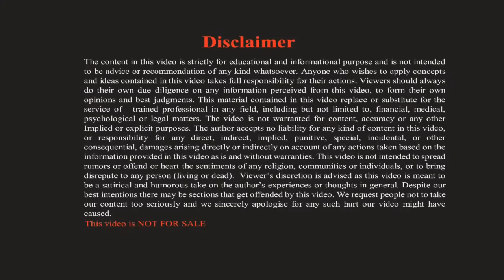Best Method of Learning New English Words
Live IELTS Session

Interact live with Ashwani Sir in individual sessions and get your English Level Assessment along with right guidance of visa process.

Call or Whatsapp @ 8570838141 to book